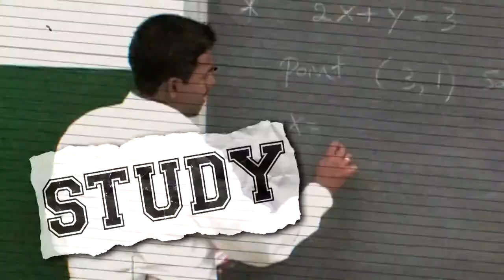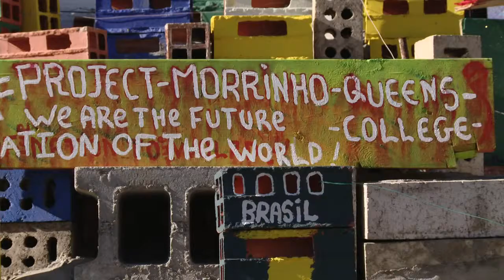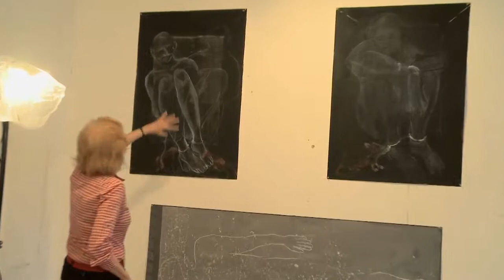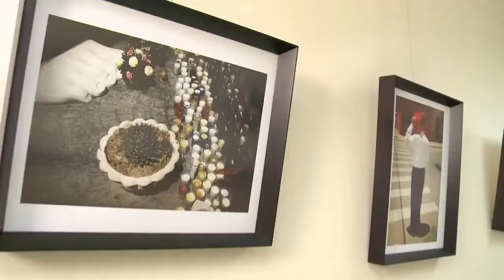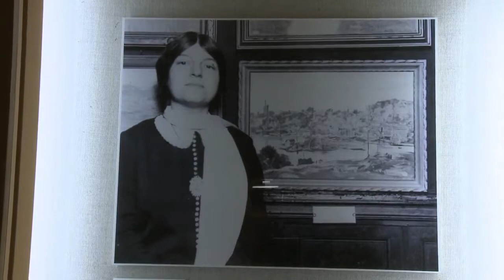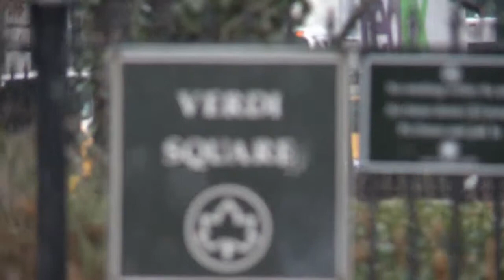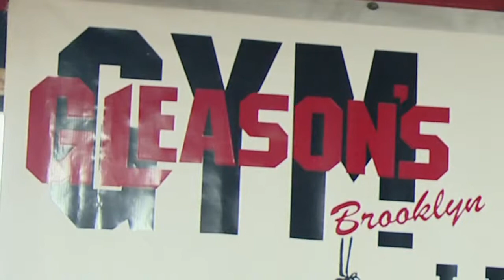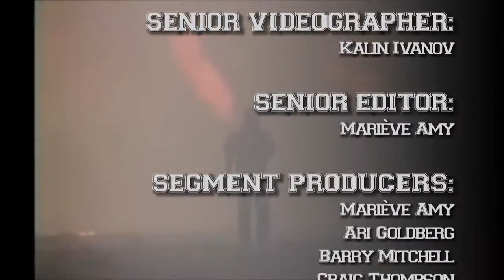CUNY TV - Study with the Best (original segment)